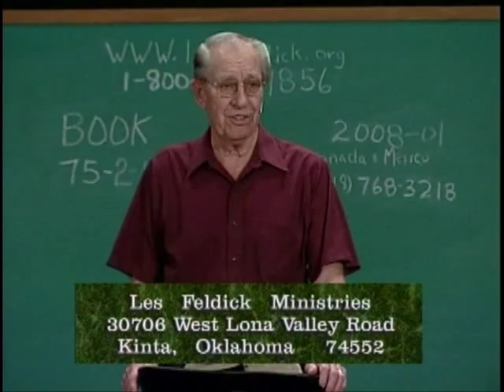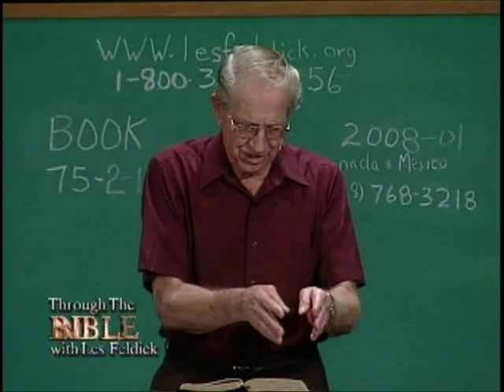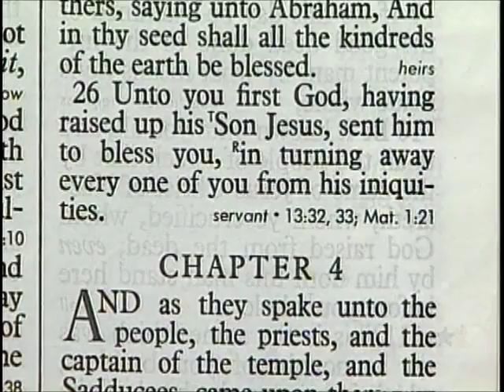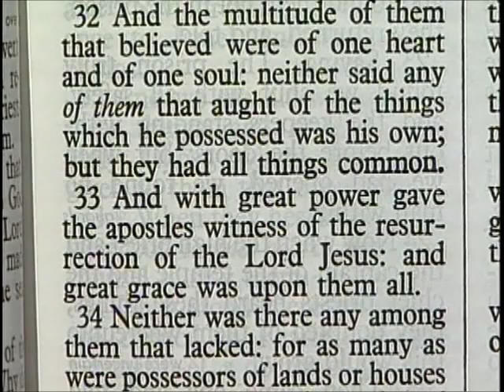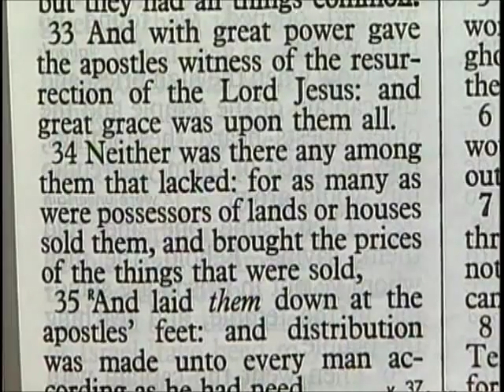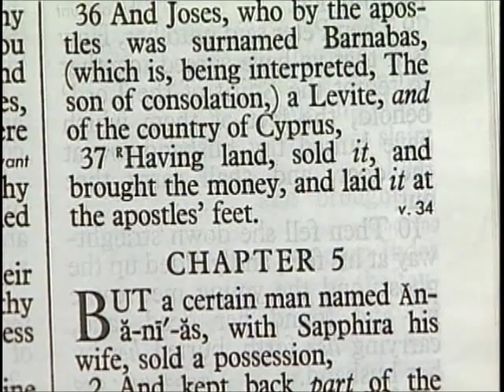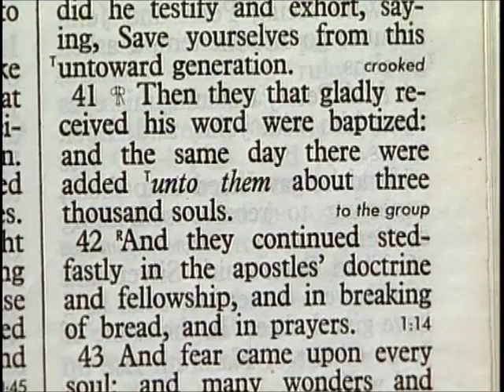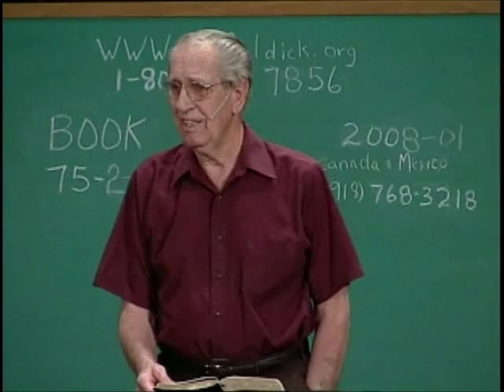75-2-1.Through the Bible with Les Feldick video goes with the website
Connecting the Dots of Scripture: Genesis - Revelation